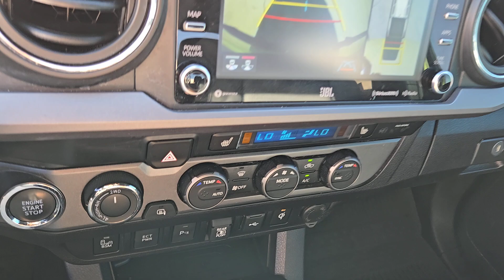2023 TOYOTA TACOMA TRD OFF ROAD DOUBLE CAB 5 BED V6 AT Henderson, Las Vegas, Laughlin, St Georg...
Pre-Owned 2023 TOYOTA TACOMA TRD OFF ROAD DOUBLE CAB 5 BED V6 AT available at Findlay Honda Henderson located in 933 Auto Show Dr, Henderson, Nevada, 89014. Servicing the Henderson, Las Vegas, Laughlin, St George, Flagstaff area.

Introducing the   2023  TOYOTA TACOMA.  Here's an iconic Toyota Tacoma that's ready for work or play. This mid-size pickup is ready to tow or hit the trail and comes loaded with driver assistance and safety features. Rugged and capable, it's the right choice for your adventurous spirit. The following are some of this vehicles highlighted options: Pre-Collision System, Lane Keeping Assist, Satellite Radio, WiFi Hotspot, Dual Zone A/C, Alarm, Leather Steering Wheel, Auto-Dimming Rearview Mirror, Tire Pressure Monitoring System, Floor Mats. Whether you're looking for a versatile, connected utility vehicle or an off-road adventure machine, this Tacoma is ready for the task. Our expert staff is trained to give you every advantage. Stop in for a test drive today!